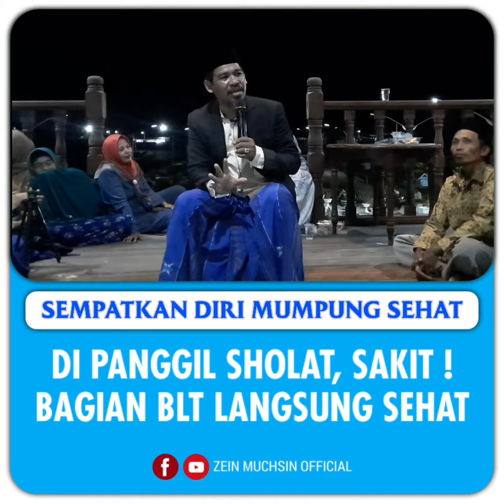PANGGILAN SHOLAT SAKIT. DI PANGGIL BLT LANGSUNG SEHAT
Panggilan sholat dan Blt, pilih mana

"TETAPLAH MEMBERI NASEHAT/PERINGATAN SEKALIPUN CUMA SHARE VIDEO INI"

CHANNEL DAKWAH AGAMA DAN NASEHAT WASHATIYAH SERTA NILAI FALSAFI

NOTE !!!
Share Video - video Kajian UZM, dengan catatan :
Salurkan donasi untuk pengadaan perangkat dakwah :

Bank Negara Indonesia (Kode 009)
a.n. Muhammad Fahad

Wajib konfirmasi via WA :
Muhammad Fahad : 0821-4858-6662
PENDAPATAN DARI CHANNEL INI AKAN DI INFAQ KAN DI JALAN ALLAH